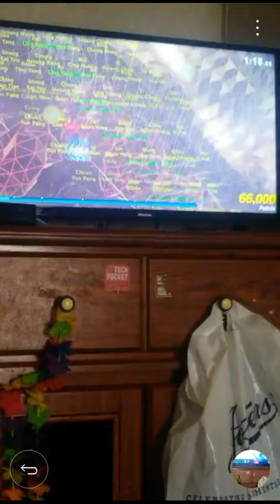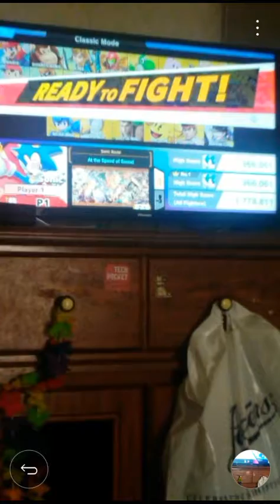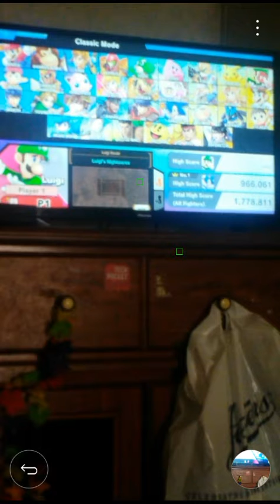Super Smash Bros. Ulitmate- Classic Mode (Sonic)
We do Classic Mode with Sonic